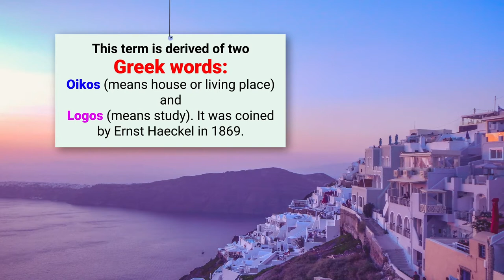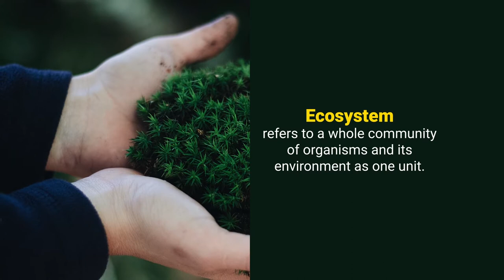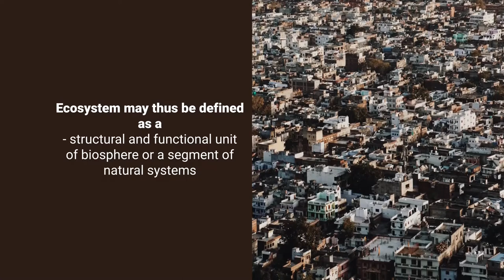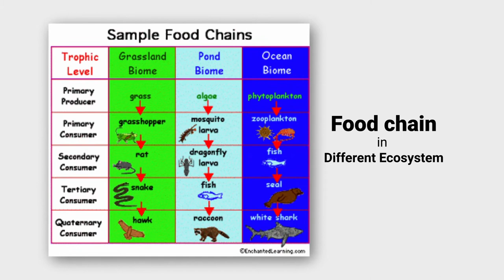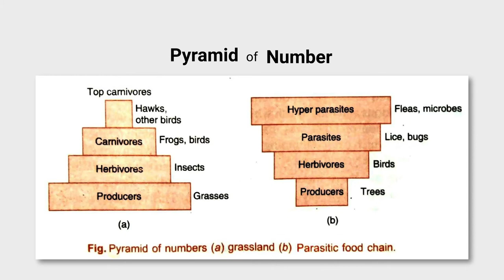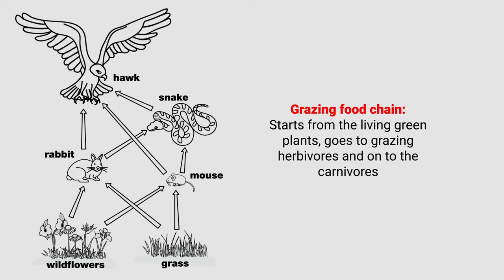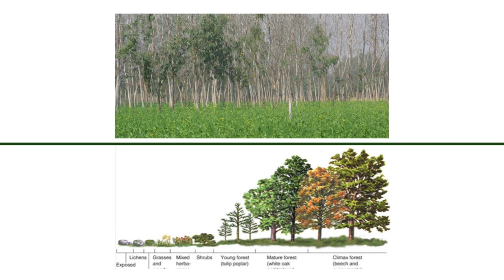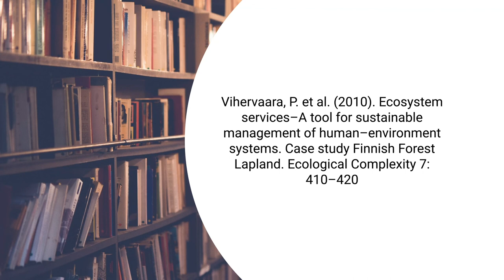Concept of Ecology and Ecosystem: Ecosystem Structure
Programme: Post Graduate Diploma in Sustainability Science (PGDSS)
Course: MSD012-Ecosystem and Natural Resources
Block 1: Ecosystem and Biodiversity